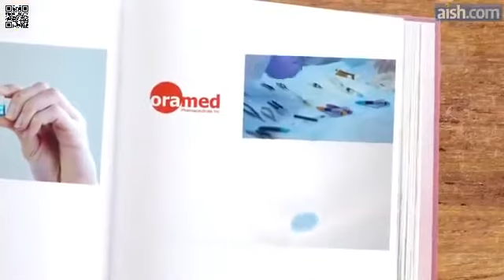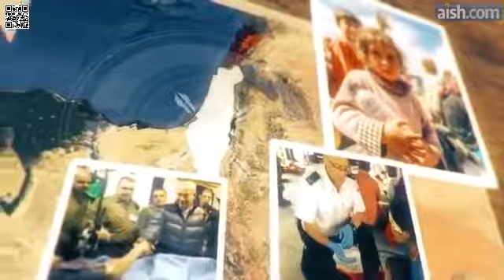THE AMAZING 70 YEAR OLD ISRAEL DEFYING ALL ODDS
Why Israel - Why AICCWA